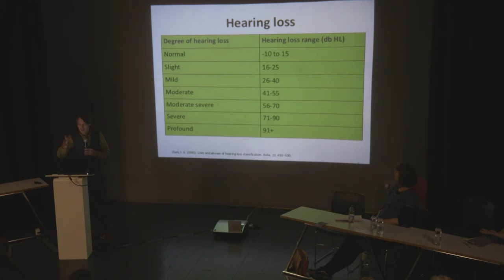IN CONTEXT 4 - IN OUR TIME Briefing Day | George Higgs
ARTS PRACTITIONERS PRESENTATION #5: George Higgs - Music Composition, Collaboration and Community - Composer and Musician.

The Briefing Day hosted a series of short talks by a diverse selection of arts practitioners with experience in various areas of presentation and collaboration both in Ireland and Internationally.

IN CONTEXT 4 - IN OUR TIME is South Dublin County Council’s Public Art Programme 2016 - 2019 under the Per Cent for Art Scheme.